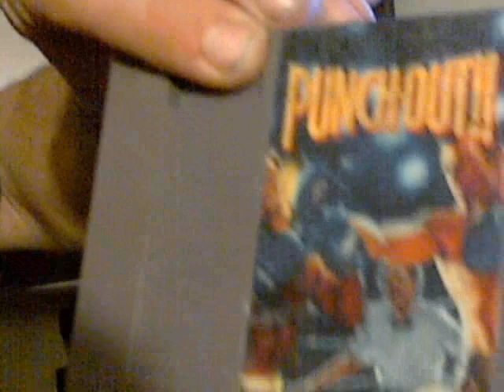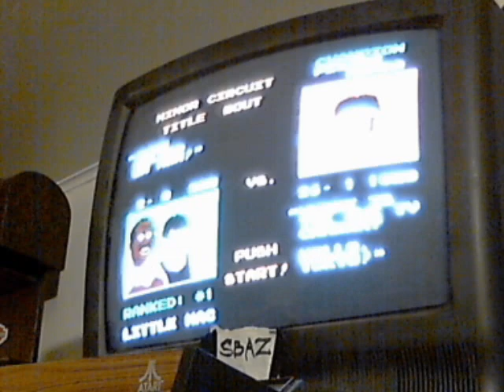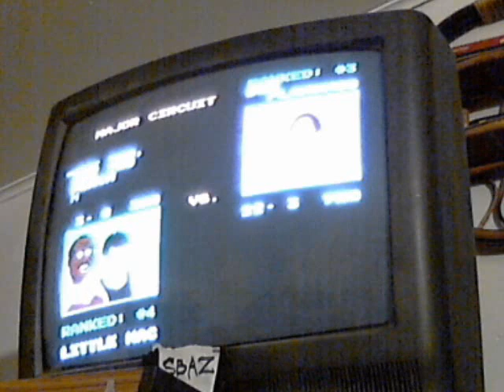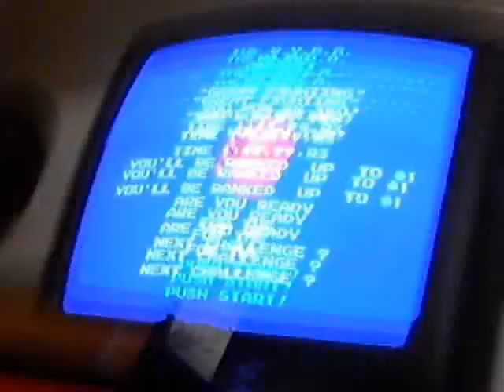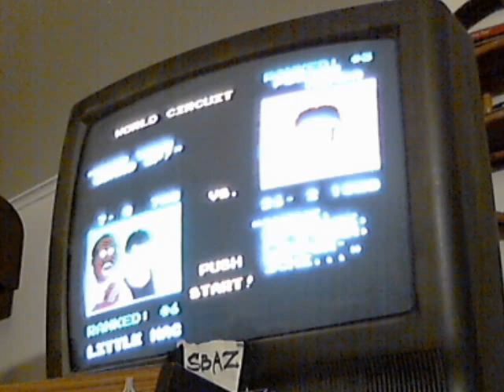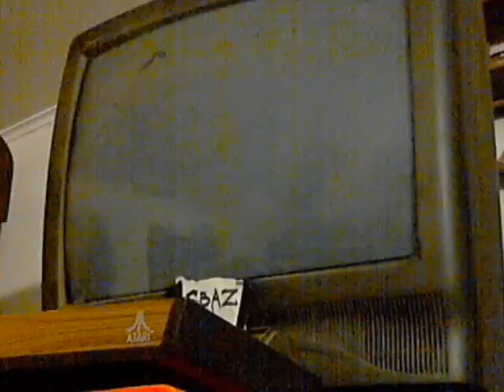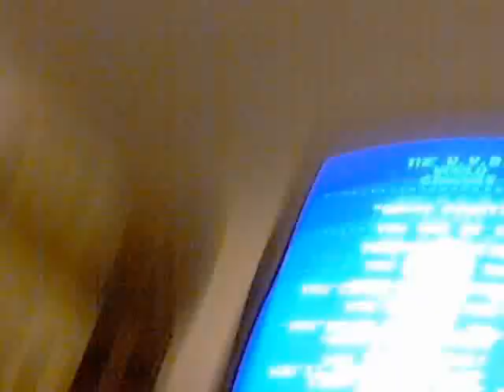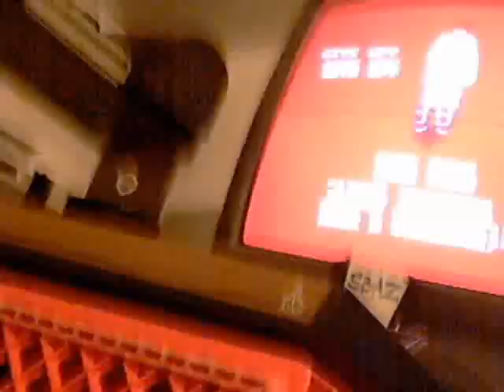B Punch Out!! thru Mr Dream NES